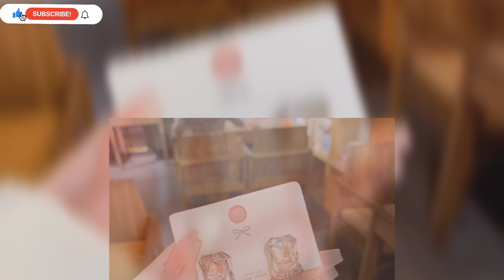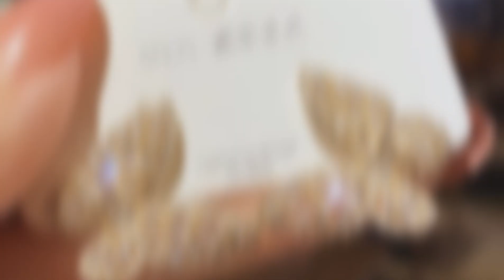Top 300 Korean Earring Designs | Korean Earrings| Tops Design For Girls|Korean Ear Studs|Pearl Studs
Top 300 Korean Earring Designs | Korean Earrings | Tops Design For Girls | Korean Ear Studs | Pearl Studs Design